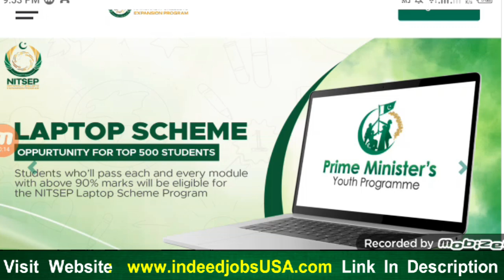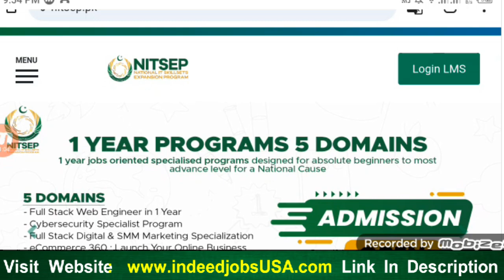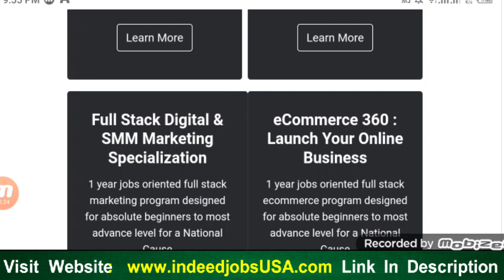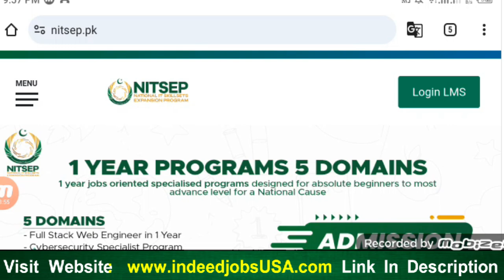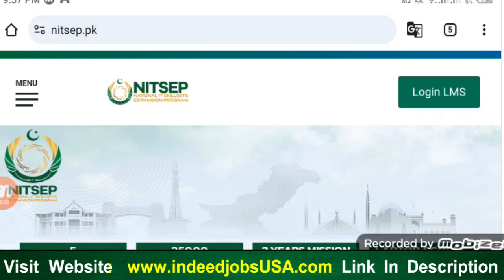government Laptop Scheme l Prime Minister free laptop scheme l navttc free course with laptop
PPSC jobs
FPSC Jobs
IB Jobs